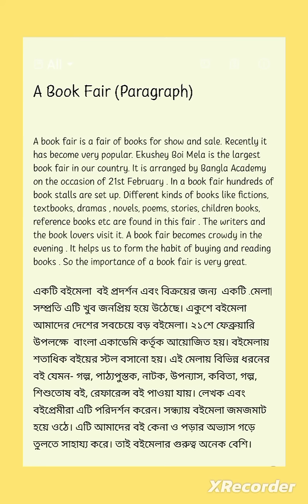A Book Fair (Paragraph)